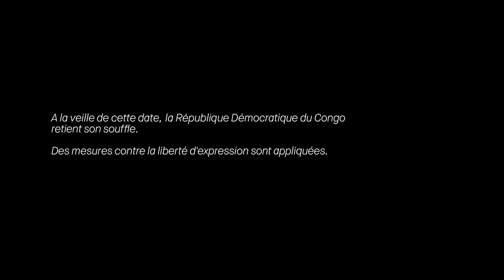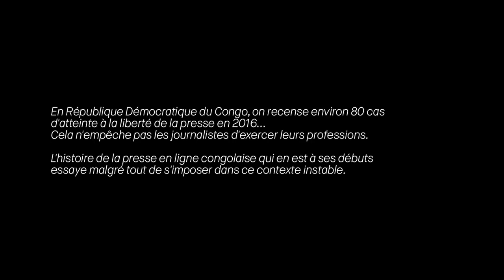Chronique congolaise - Bande annonce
Un film de Wendy Bashi.